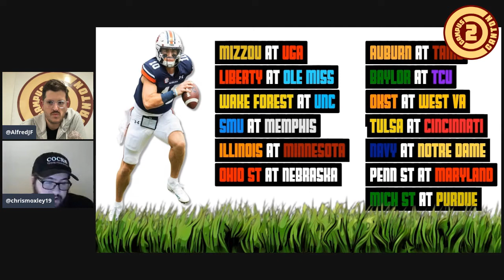Week 10 Saturday Main Slate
The band is back together! Chris (@chrismoxley19) and Alfred (@AlfredJF) and we go over the full Saturday Draft Kings slate for week 10